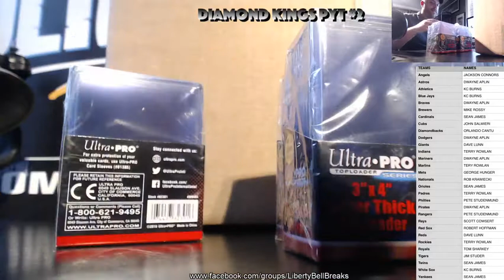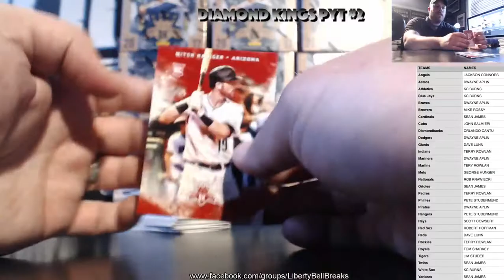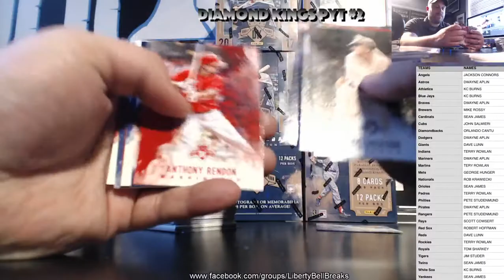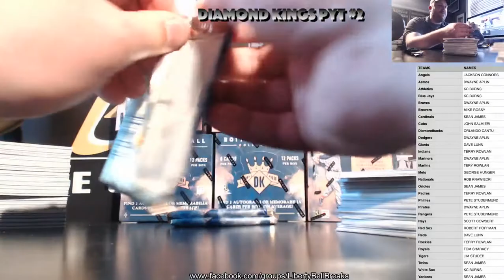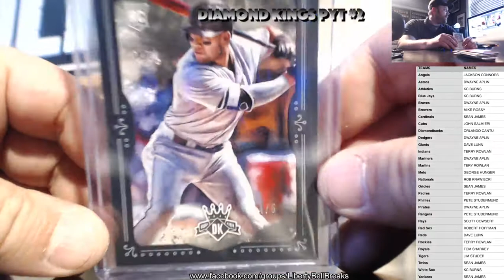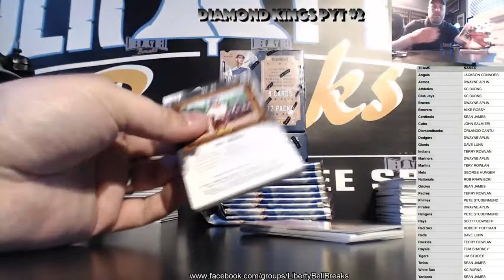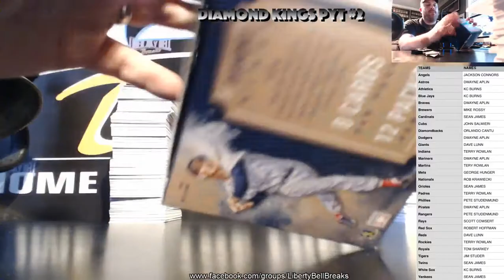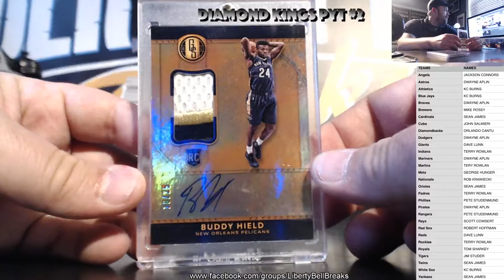2017 Panini Diamond Kings Baseball 12 Box PYT Case Break #2 4 4 17